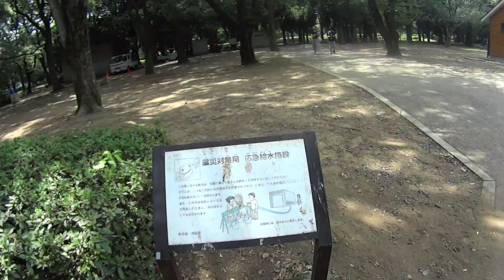Yoyogi Park Shibuya Tokyo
Walk around the Yoyogi Park in Shibuya, Tokyo. August 2016 .

My Blogs